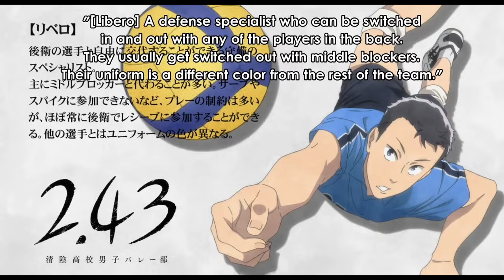2.43: Seiin High School Volleyball Club Episode 8 - 2.43 清陰高校男子バレー部 [English Sub]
New anime 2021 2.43: Seiin High School Boys Volleyball Club - Episode 8 English Subbed
Synopsis
After causing serious trouble on his Tokyo middle school's powerhouse volleyball team, Kimichika Haijima moves to his mother's hometown in Fukui where he spent his childhood, and reunites with his childhood friend Yuni Kuroba. The two grow as an ace duo but clash at their final middle school prefectural tournament and went on to their local Seiin High School without speaking to each other. With their arrival, the weak boys' volleyball team aims for nationals. This anime like haikyuu